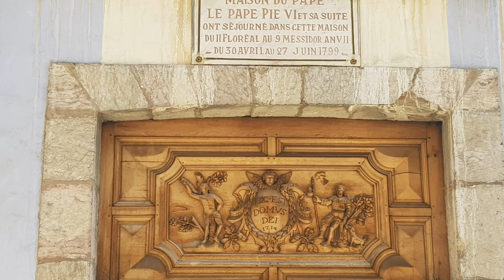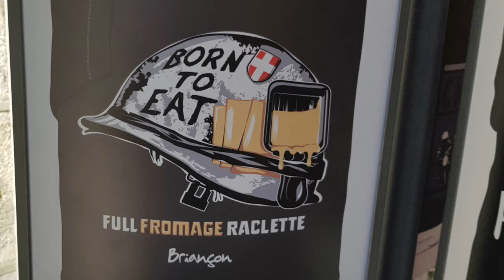Briançon : visite de la ville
Visite de la ville de Briançon en automne
Une ville au charme fou auquel je ne m'attendais pas.
De très beau paysages et des monuments méconnus qui méritent le détours.
bon visionnage